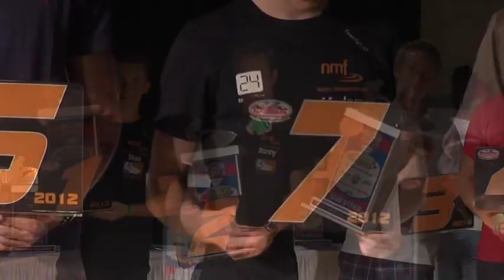Team Norway at the 2012 IJSBA World Finals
Team Norway jetski at the 2012 World Finals